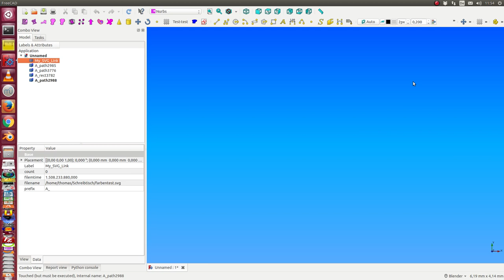FreeCAD: svg link to inkscape